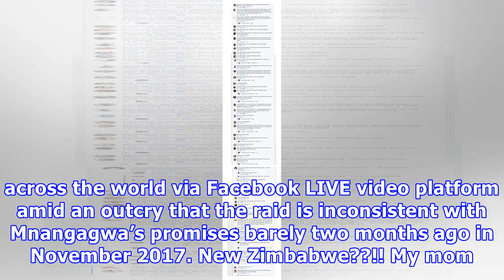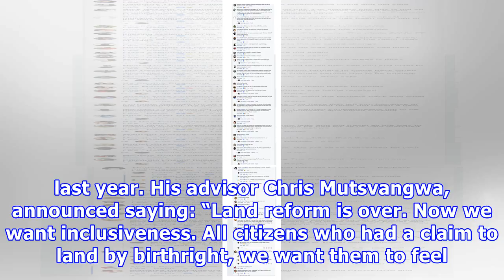Zimbabweans react angrily over farm invasion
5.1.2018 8:03 Zimbabweans far and wide reacted angrily against President Emmerson Mnangagwa whose name has been soiled following a disturbing farm invasion in Triangle yesterday morning. The incident was beamed across the world via Facebook LIVE video platform amid an outcry that the raid is inconsistent with Mnangagwa’s promises barely two months ago in November 2017. New Zimbabwe??!! My mom and Shane getting hassled by people wanting to take away their farm. Nothing being done to help them. Th...